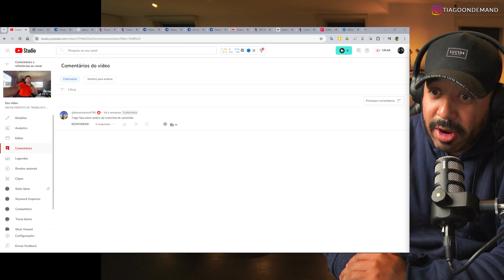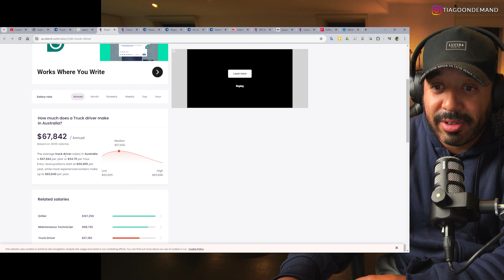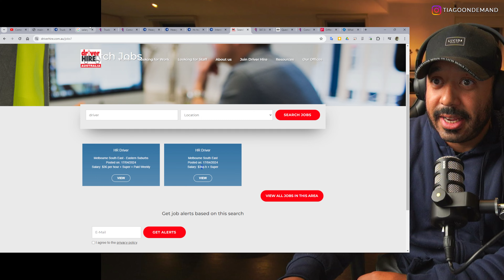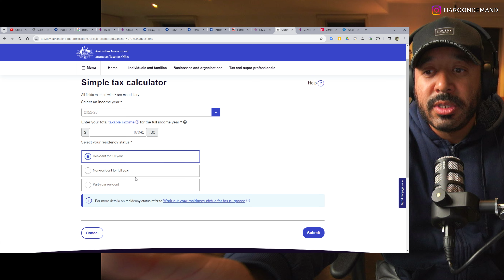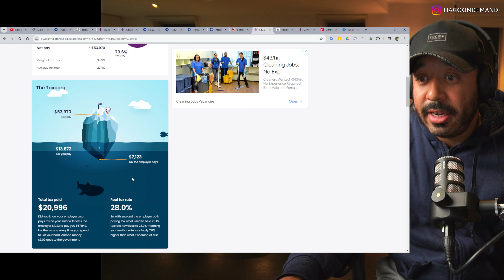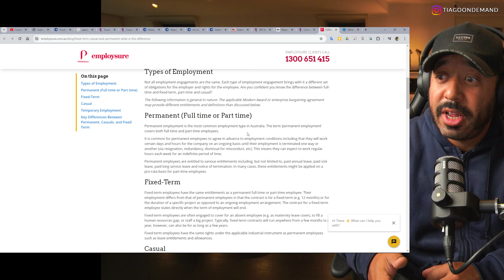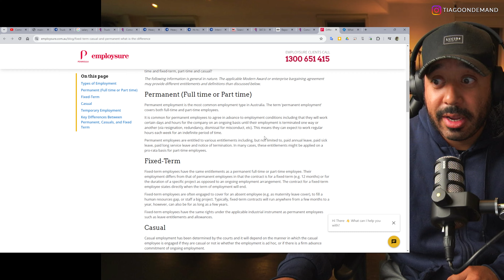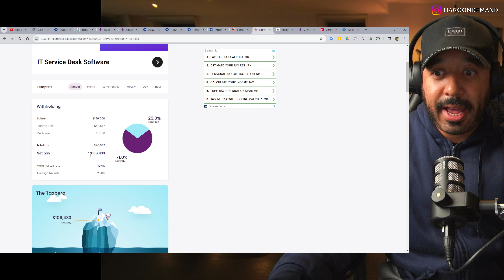QUAL O SALÁRIO DE UM MOTORISTA DE CAMINHÃO NA AUSTRÁLIA? | Q&AUSTRÁLIA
Fala pessoal!
Dúvidas sobre a Austrália? Se depender da gente não terão mais!
Estamos respondendo, com base na nossa experiência, as dúvida mais comuns que encontramos nos grupos de brasileiros na Austrália. Você também tem perguntas ou precisa de informações? Será um prazer respondê-las!